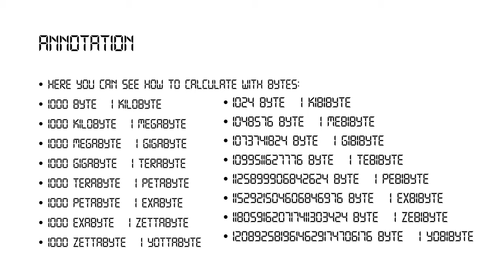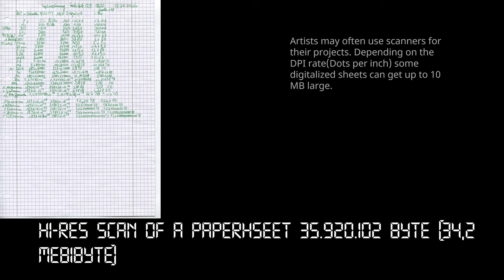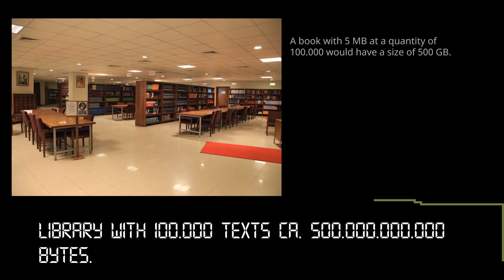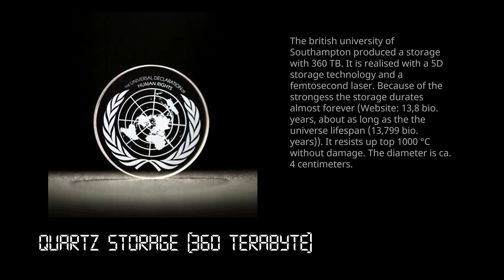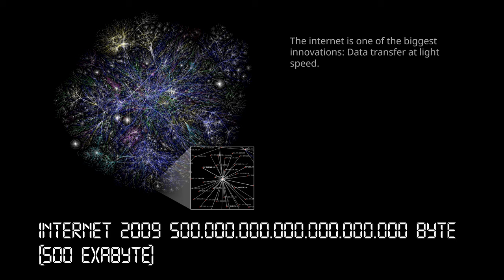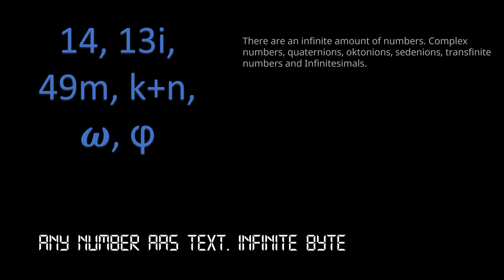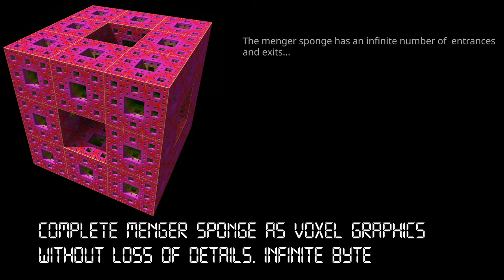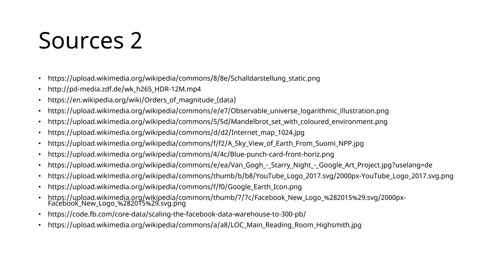Byte comparison [English/Englisch]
It's time for a byte comparison! From one single bit to the merely infinite world of bytes!